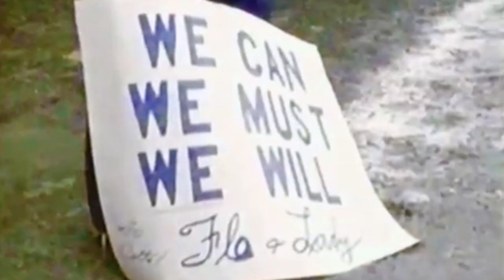Baltimore Colts Marching Band - Sundays at 2:00 - The Largest Outdoor Insane Asylum on 33rd St.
Also includes Loudy Loudenslager. Let's Go You Colts!